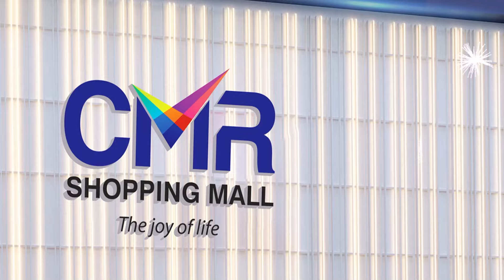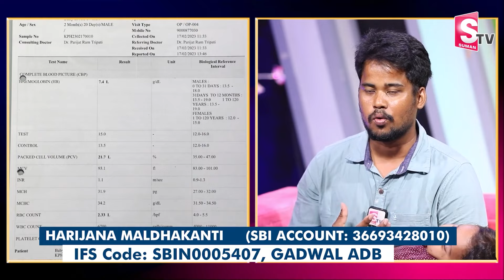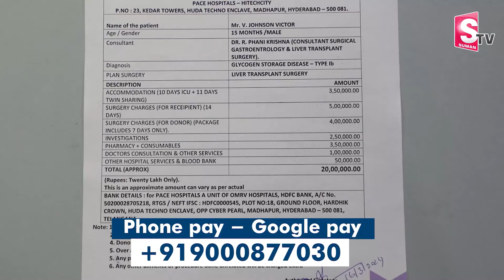1 Year old Boy Suffering from Liver Problem |Parents Emotional about Child | Sumantv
Watch ►1 Year old Boy Suffering from Liver Problem |Parents Emotional about Child | Sumantv